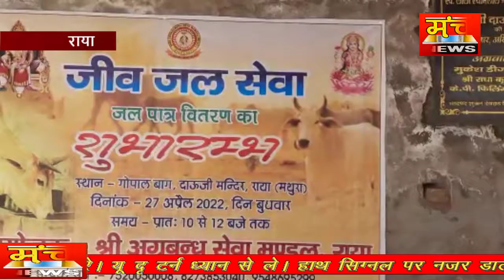बेजुबान असहाय पशुओ के लिए रखवाए जल पात्र